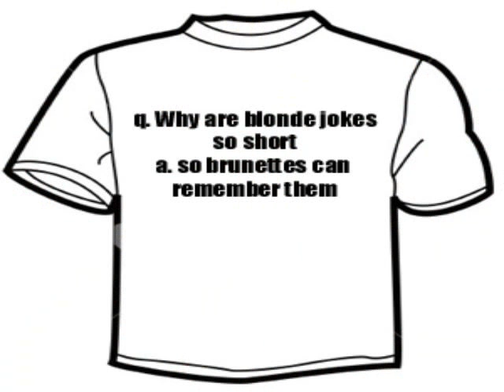funny blonde jokes